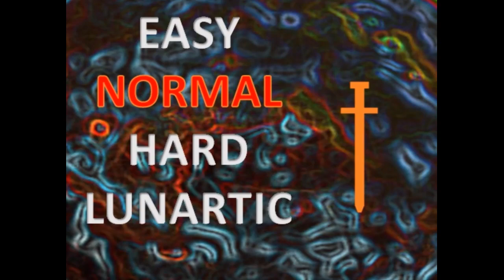[Beta Test] Touhou Excalibur Stage 1-2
- ลืมแก้ HP บอสด่าน 1